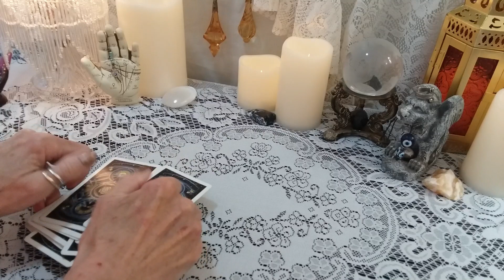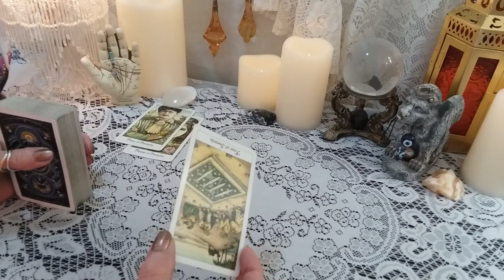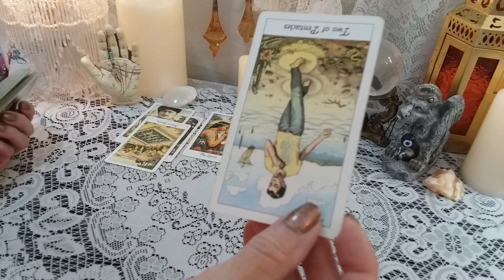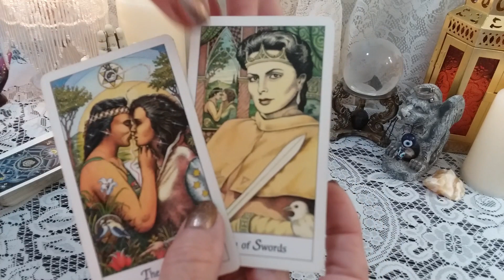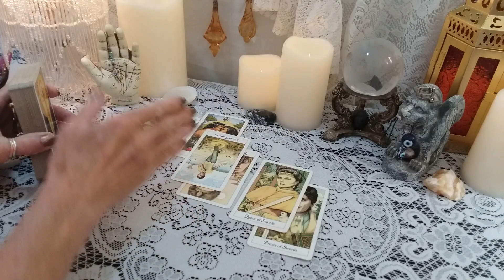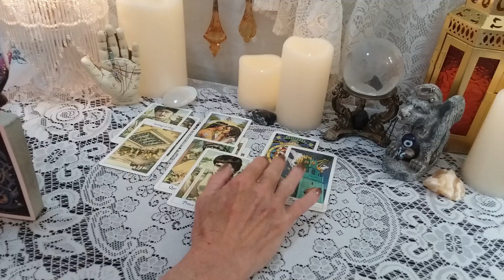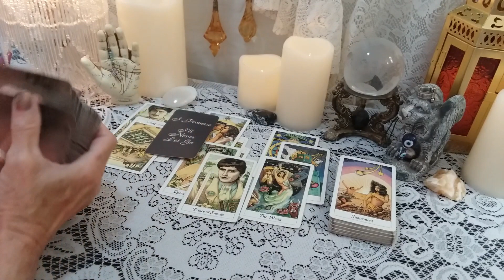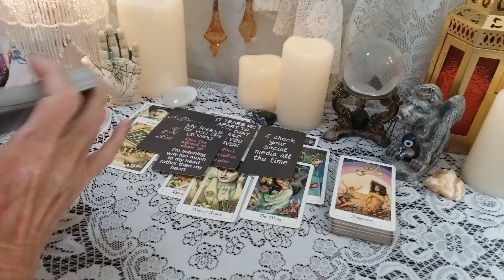♒ Aquarius 🧐 "What's Preventing Them From Coming Forward And Speaking Their Mind?" 👀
Decks Used In This Reading:
*The Cosmic Tarot
*The Gilded Tarot

call 988

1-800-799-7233 (SAFE) or  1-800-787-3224 (TTY)